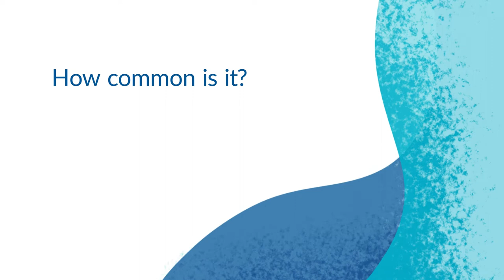Condition: Erectile Dysfunction with Dr. Rick Taylor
Learn about Erectile Dysfunction (ED) in this educational video. Dr. Taylor specializes in Men's Health and would be happy to meet with you to determine a plan to restore your sexual health.